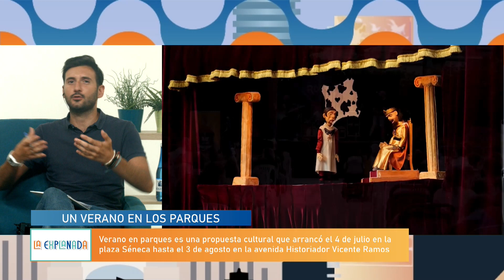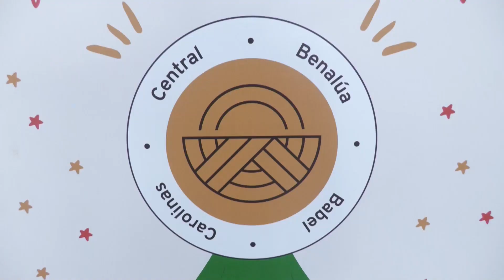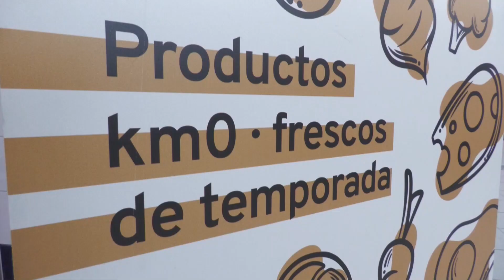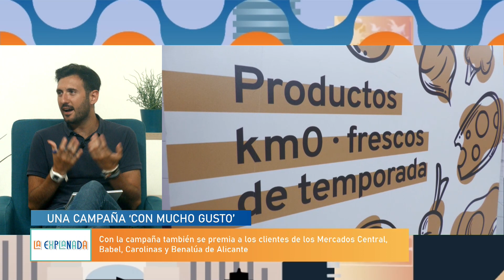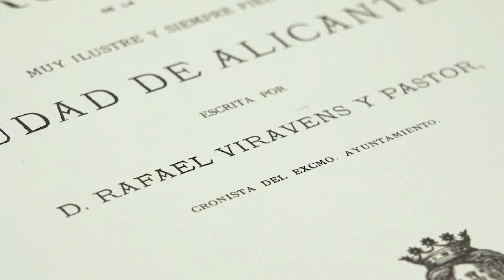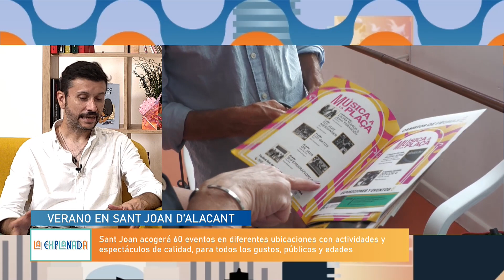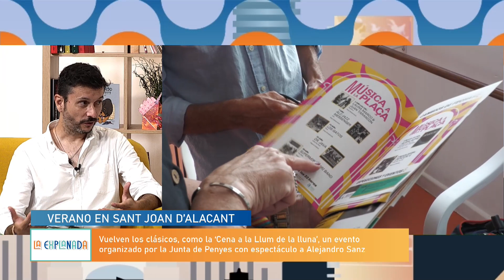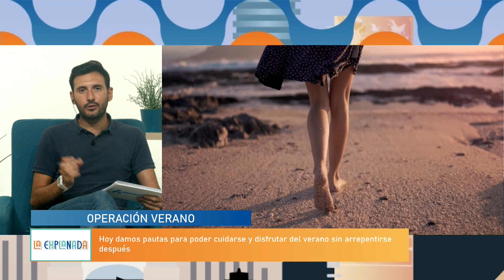La Explanada - 12 julio 2023 | AlacantíTV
La Explanada - 12 julio 2023

Sintonízanos
en el canal 21 de la TDT